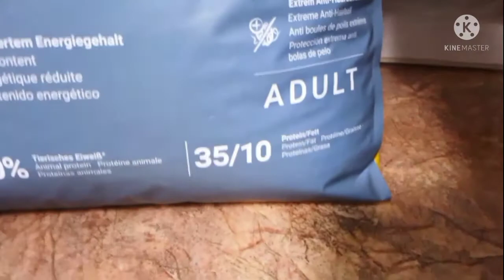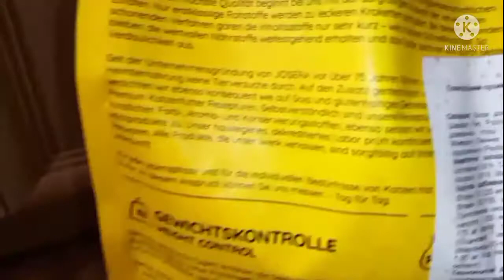Josera Léger для стерилизованных котов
Josera Léger ― специальное диет-меню  от известного немецкого бренда Josera, разработанное с учётом потребностей особой категории домашних животных ― кастрированных/стерилизованных котов. Этот сухой корм для кошек супер-премиум класса является новинкой на рынке. Он ориентирован на малоактивных, ленивых и склонных к ожирению четвероногих любимцев.